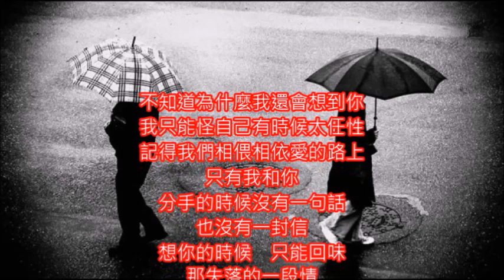劉文正好歌 一段情 朱慧珍